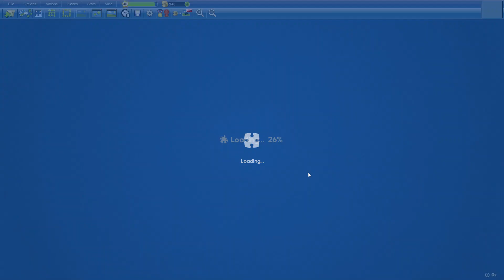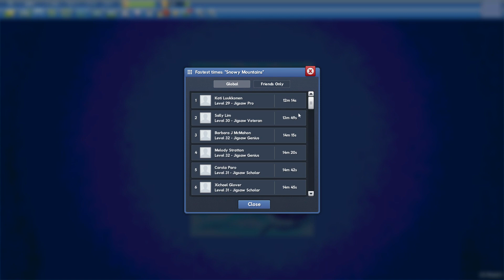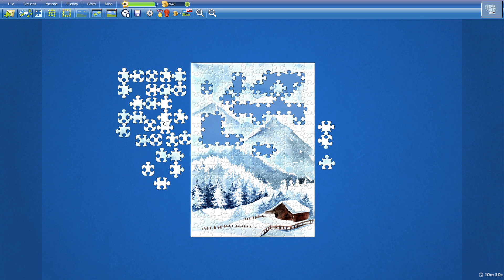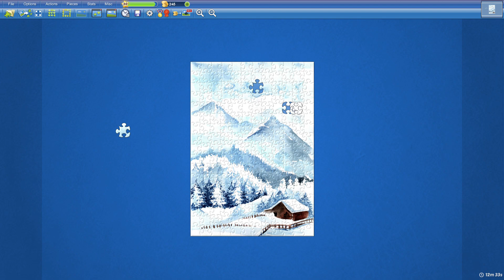Snowy Mountains in 12min34s